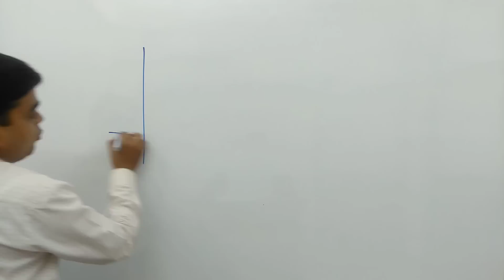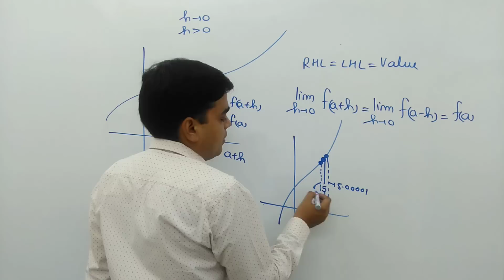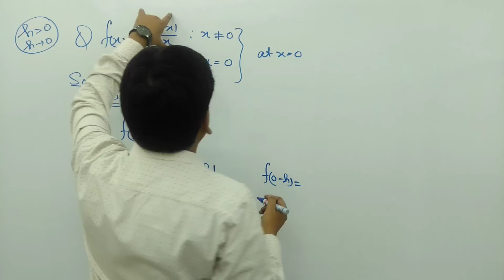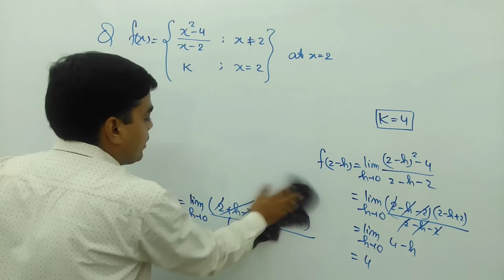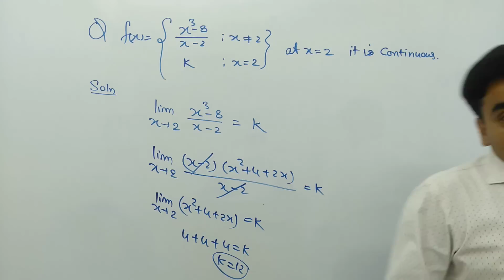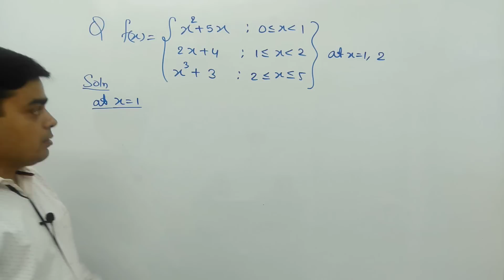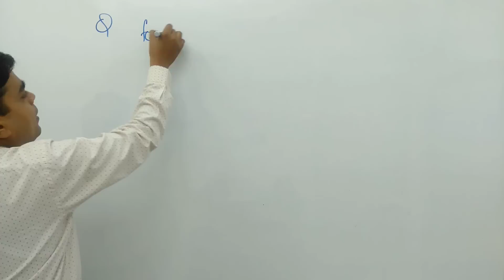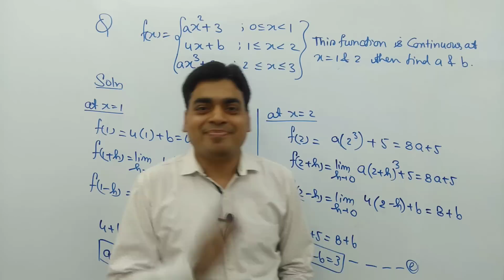Continuity # 1 | Basic